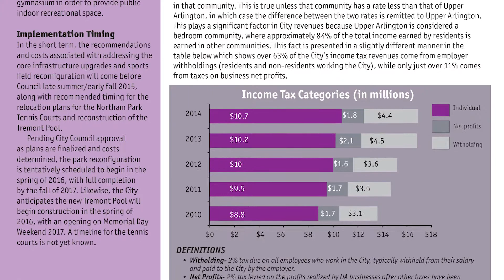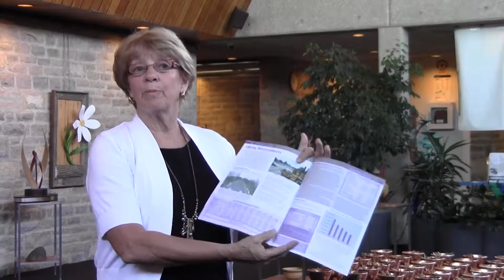Financial Reporting at the City of Upper Arlington